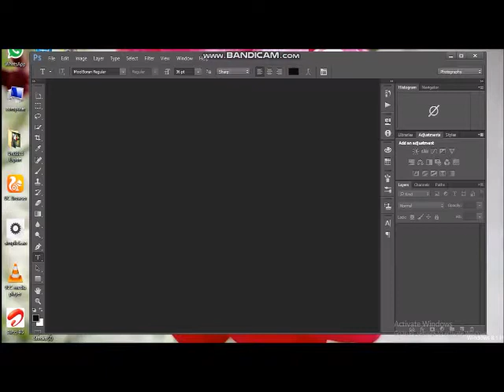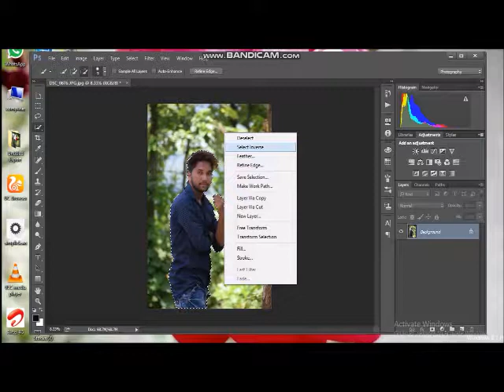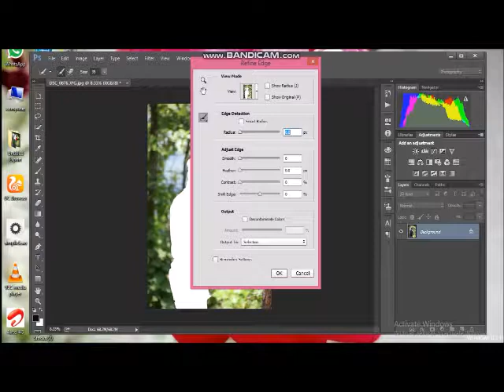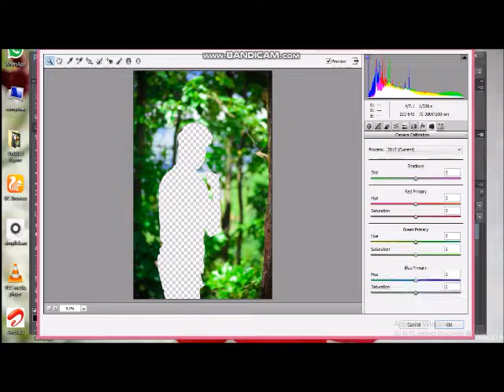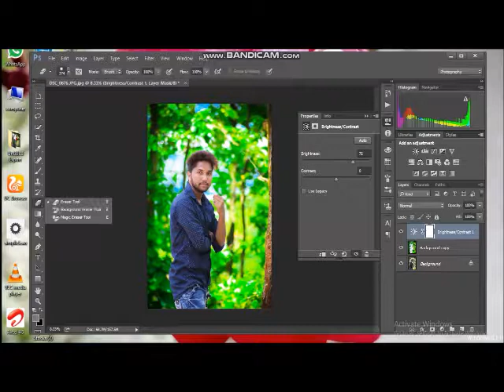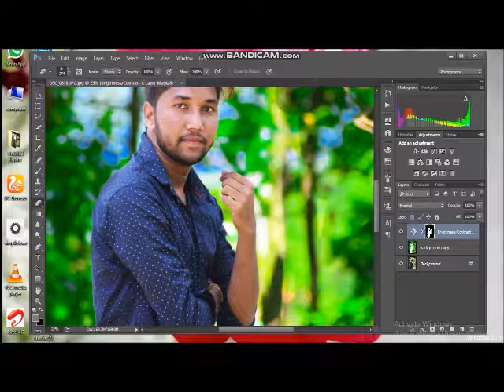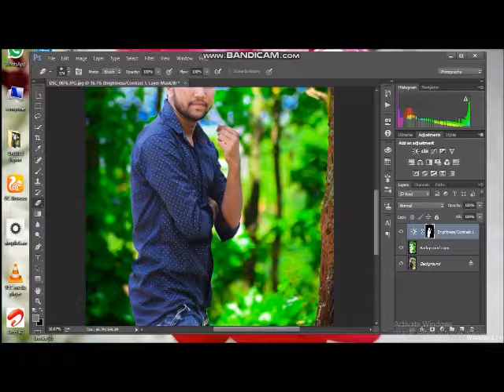ns editing,,,,new beginers photoshop edit,,,,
hi friends ,,,,,,,plz follow my tips n edit your picture good,,,, tips _ctrl+w first .next select new layer .and next go to filter and camera raw filter and edit them thanks for watching my video ,,,,dont foeget to suscribe my channel